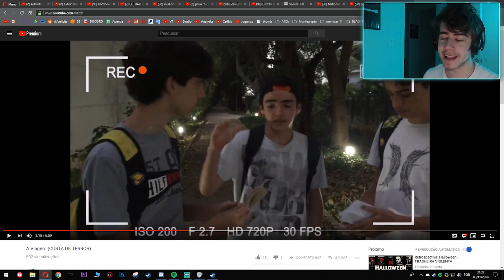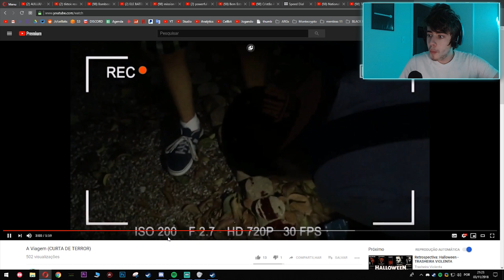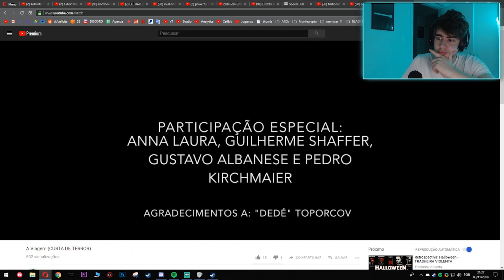O assassino que transformava pessoas virgens em bonecos voodoo